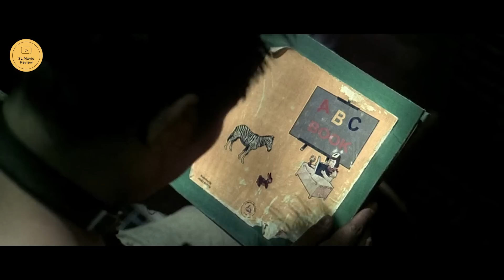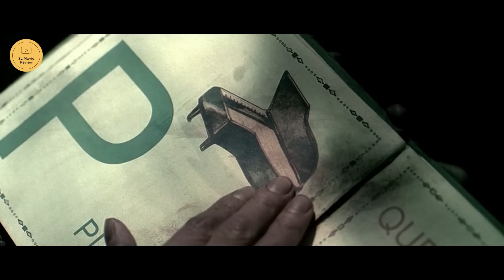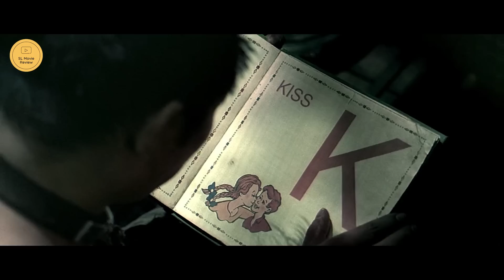"අන්ලීශ්ඩ්" Movie Review Sinhala | Ending Explained Sinhala | SL Movie Review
Danny is a mob enforcer who has been conditioned to behave like a human attack dog. However, a chance encounter with a blind man motivates him to leave the criminal world and start a new life.